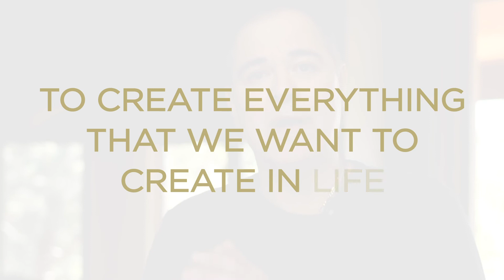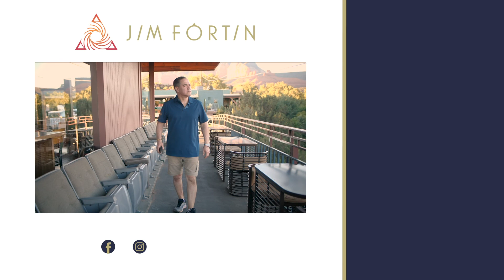Why It’s So Hard To Break Your Bad Habits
If you're someone who wants to change your habits with lasting results then click the link around this video and watch now: LINK

How many times have you tried to change your bad habits and failed?

If you're like most people then you have likely attended seminars, tried using will power and other methods that have been preached by gurus but at some point the habit tends to creep back into your life.

Why?

Well, most people never realize that habits are a brain based survival mechanism used to preserve your energy.

Think about it, if you had to think about your morning routine, how to get to work, how to brush your teach and how to drive a car every single morning you would be mentally drained by the time you got to work.

On top of that you would still have your entire day left!

Even Steve Jobs said he wore the same thing everyday so he didn't have to waste his mental energy on picking out his clothes.

So that begs the question, if you formed habits and your survival mechanism is forcing you to keep them then how do you get rid of them?

That's exactly what we talk about in this video and even more in depth in my newest podcast episode.